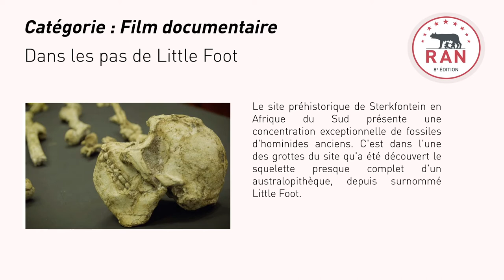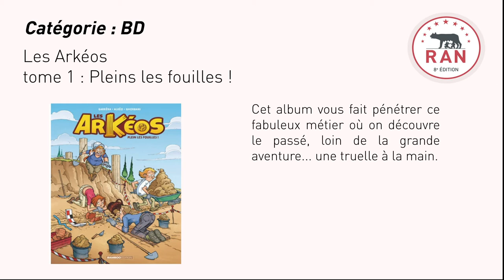SELECTIONS DU JOUR : 3 novembre 2020